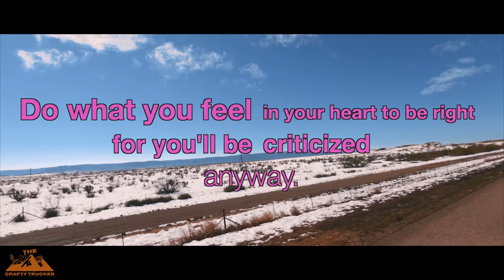WE'RE GOING TO BE HOMELESS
We made it home to Texas to get done what we've been working on ✌️❤️🚛